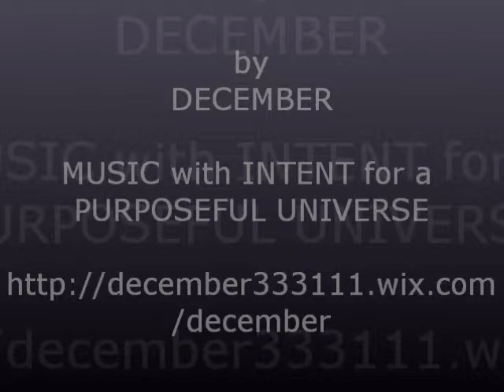Tempest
by DECEMBER
MUSIC with INTENT for a PURPOSEFUL UNIVERSE